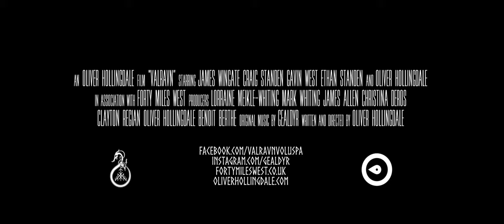Valravn - Full Trailer [4k] (2020)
A film by Oliver Hollingdale

Valravn is a short film - A Warrior confused and disorientated he wanders in limbo a lost soul.